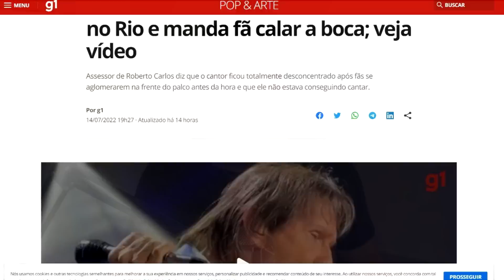ARROGANTE!? Roberto Carlos é filmado XINGANDO fã e motivo vem à tona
O cantor Roberto Carlos foi flagrando xingando um fã durante um show e causou polêmica. 'Cala a boca', ele disse.